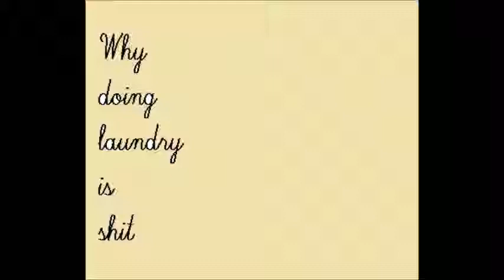Why Laundry is Bullshit